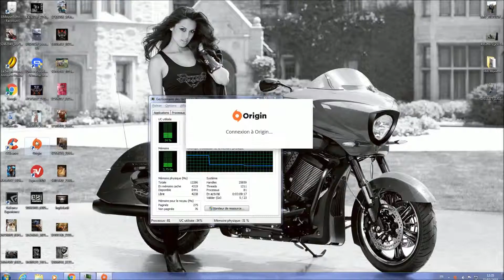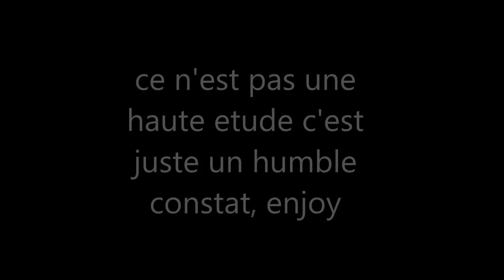la ram et bf5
je n'ai pris l'importance de la ram, que lorsque que j'ai commencé a jouer a battlefield 1 en effet de passer de 8 a 12 (oui 12 car ma carte mère ne reconnait que maxi 12) à changé ma vie, je n'avais pu ou moins de lag. j'ai voulu voir voir l'impact et l'utilisation de mon processeur ainsi que de ma ram en jouant a bf5, je vous laisse voir la vidéo que j'ai tenté de faire courte, enjoy